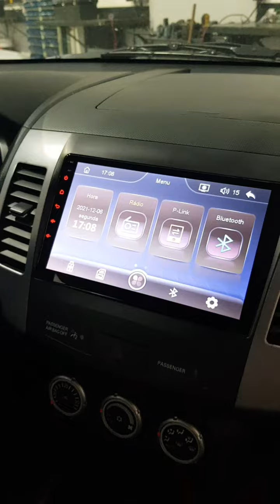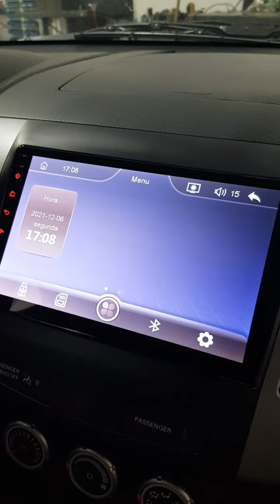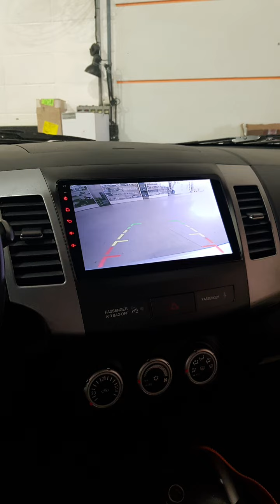MITSUBISHI OUTLANDER - MULTIMIDIA COM TELA DE 9" COM VÁRIOS RECURSOS